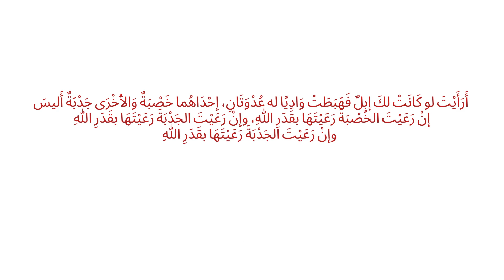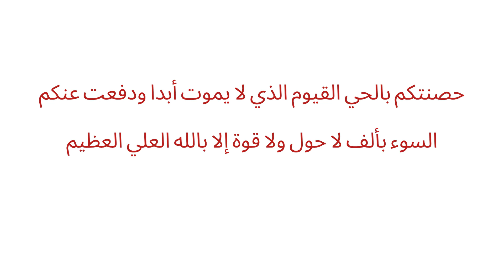حصن نفسك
الله سبحانه هو الخالق المصور الذي أوجد الإنسان في أحسن صورة ( لَقَدْ خَلَقْنَا الإنْسَانَ فِي أَحْسَنِ تَقْوِيمٍ ) (4) التين، فهو الأعلم سبحانه بما يضر وينفع مخلوقه، (أَلَا يَعْلَمُ مَنْ خَلَقَ وَهُوَ اللَّطِيفُ الْخَبِيرُ) (14) الملك، وقد أخبرنا على لسان نبيه الصادق المصدوق الذي لا ينطق عن الهوى بأن الضر والنفع بيد الله، وأن من تمسك بالتحصين الوارد مع الأخذ بالأسباب الظاهرية عصمه الله وحفظه، اعقلها وتوكل...
 الشيخ محمد ضياء رئيس شعبة التدريب بشبكة اقرأ